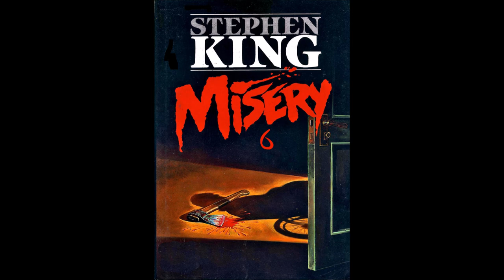MISERY 6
Misery, c'est le nom de l'héroïne populaire qui a rapporté des millions de dollars au romancier Paul Sheldon. Après quoi il en a eu assez : il a fait mourir Misery pour écrire enfin le « vrai » roman dont il rêvait. Et puis il a suffi de quelques verres de trop et d'une route enneigée, dans un coin perdu... Lorsqu'il reprend conscience, il est allongé sur un lit, les jambes broyées dans l'accident. Sauvé par une femme, Annie. Une admiratrice fervente. Qui ne lui pardonne pas d'avoir tué Misery.